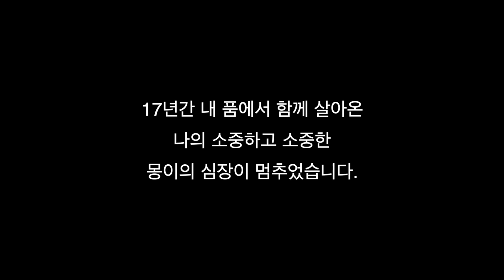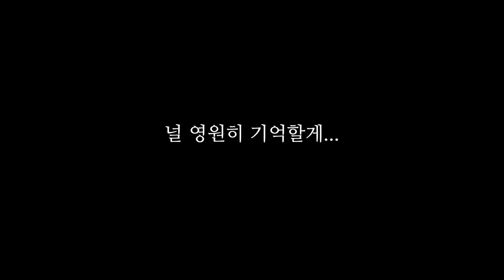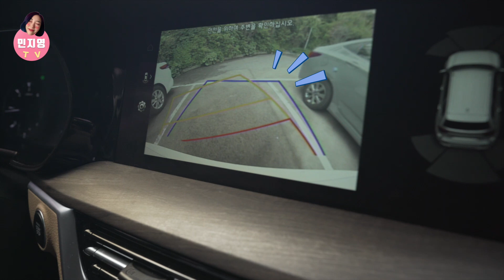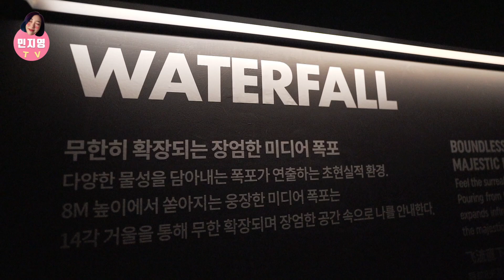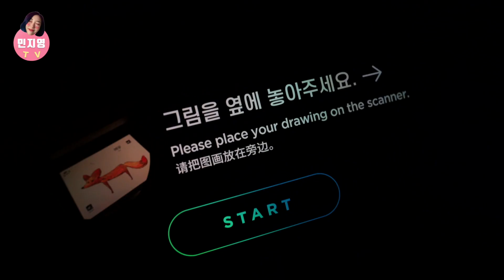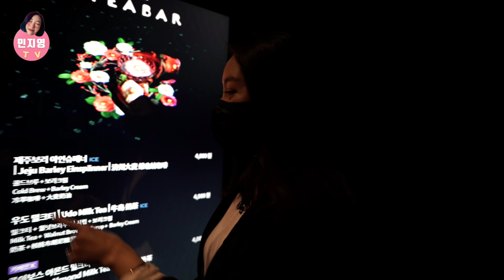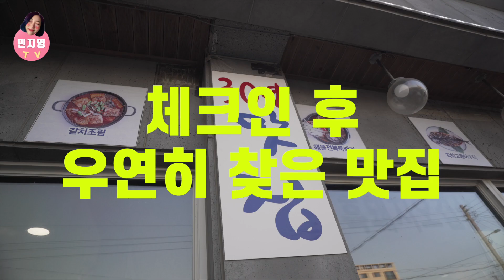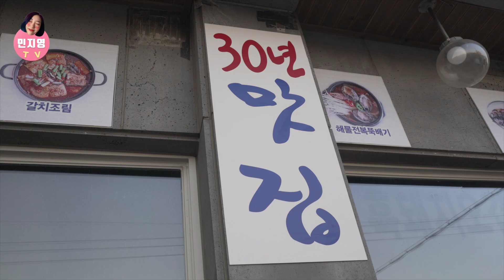펫로스 증후군 극복여행, 그리고 새로운 삶의 시작.. ( Feat. 몽이를 위하여..⭐️)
안녕하세요. 민지영입니다.
아마 사랑과전쟁 여배우로
많이 기억하실거에요.
얼마전 무지개다리를 건넌 몽이를
가슴에 담기 위해 떠난
제주여행 브이로그로
용기내어 유튜브를 시작합니다.
앞으로 ‘민지영TV’
많은 사랑 부탁드려요.
감사합니다.

⭐️이번 영상의 첫부분은 몽이와의 이별영상이 있습니다.
혹시 슬픈영상이 불편하신분들은
01:45  여행브이로그 영상부터 시청하시면 좋겠습니다.

⭐️저희 제주여행 영상은 2021년 5월 26일부터 6월1일까지
촬영된 영상으로 거리두기 4단계 격상 전 방역수칙을 준수하였습니다.